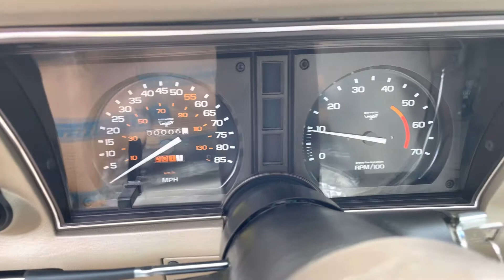1982 Chevrolet Corvette Collector Edition - 6 Actual Miles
1982 Chevrolet Corvette Collector Edition with 6 Actual Miles!

Preserved as delivered new to Hutchings Chevrolet in Soldotna, Alaska.

Total Time Capsule!

BaT Exclusive.